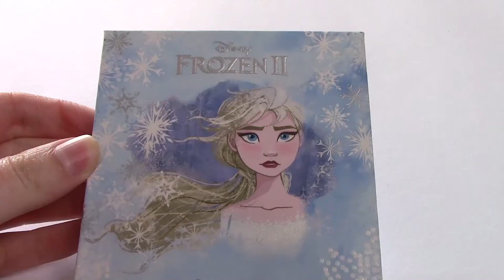ColourPop - Eyeshadow Palette: Disney Frozen II Elsa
Swatches von der ColourPop Lidschattenpalette "Disney Frozen II Elsa".

Produkt wurde selbstständig von mir erworben